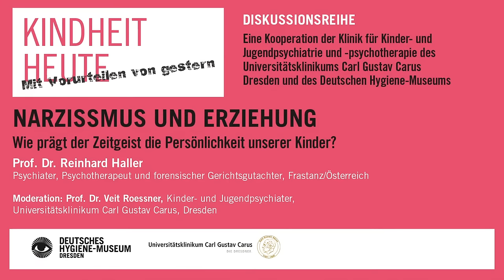Prof. Dr. Reinhard Haller: Narzissmus und Erziehung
IM RAHMEN DER REIHE "KINDHEIT HEUTE - MIT VORURTEILEN VON GESTERN"

Prof. Dr. Reinhard Haller, Psychiater, Psychotherapeut und forensischer Gerichtsgutachter, Frastanz/Österreich, Autor u.a. von Die Narzismusfalle (2013), Das Böse (2019), Das Wunder der Wertschätzung (2019) // Moderation: Prof. Dr. Veit Roessner, Kinder- und Jugendpsychiater, Universitätsklinikum Carl Gustav Carus, Dresden

© Deutsches Hygiene-Museum 2020